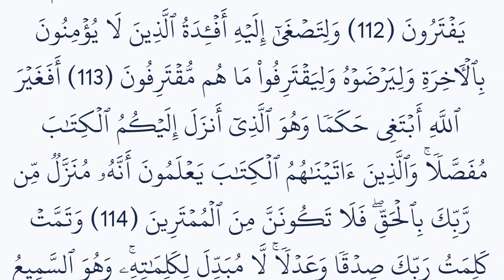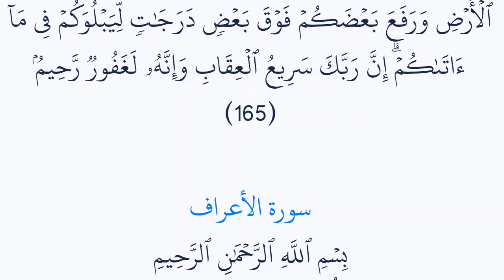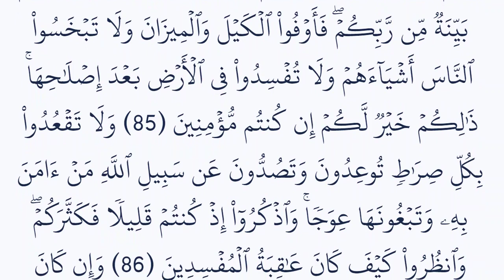الجزء الثامن (8) من القرآن الكريم كتابة بدون صوت بخط واضح وكبير